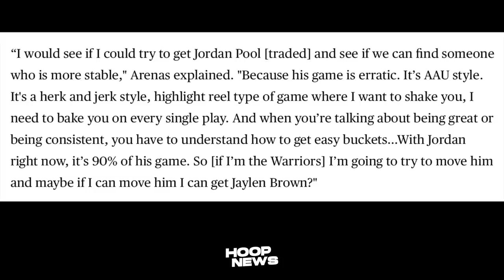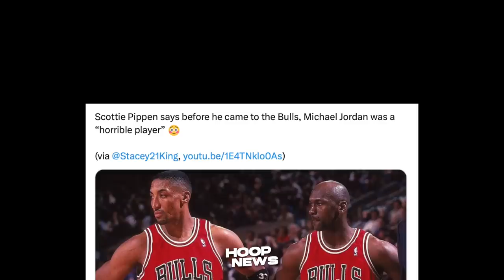Grabe ang Sinabi ni Pippen kay Michael Jordan, Jaylen Brown Trade sa Warriors?